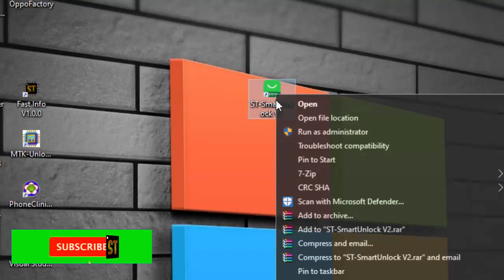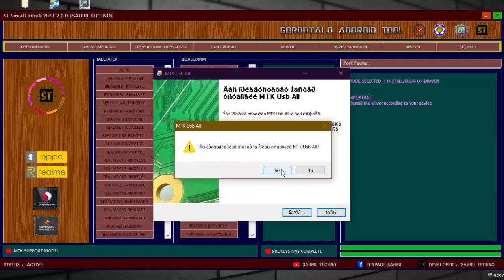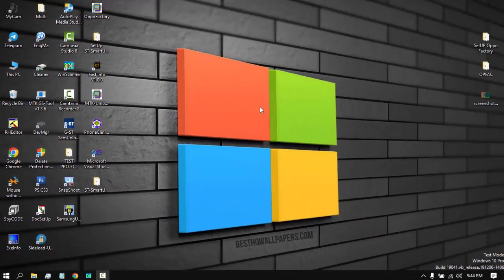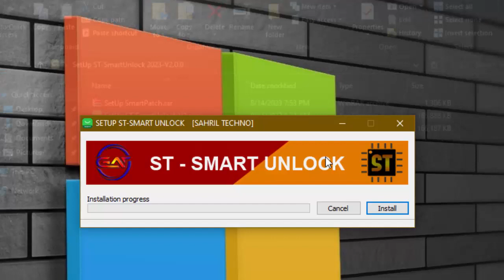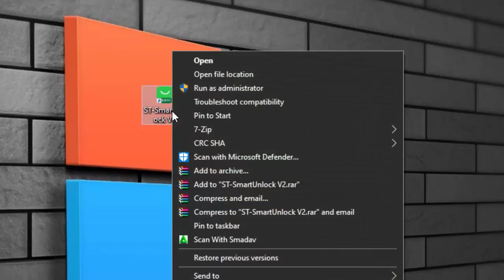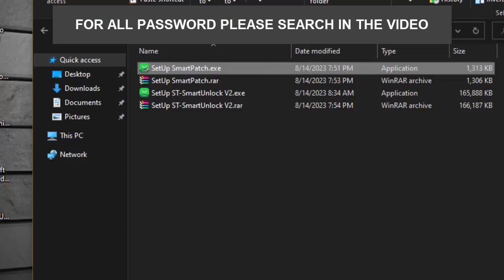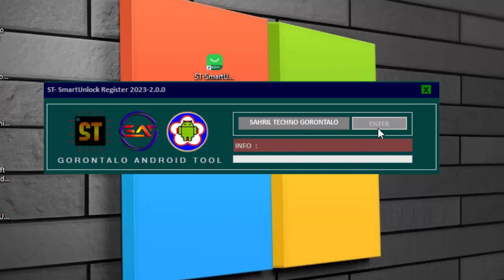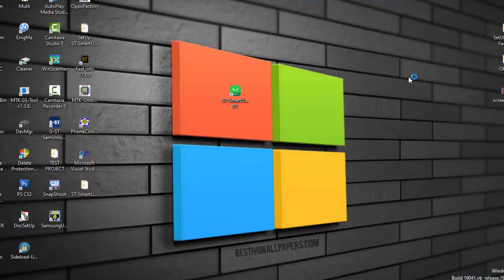Update ST-SmartUnlock 2023-V2.0.0 | Best Tool 2023 Helping Your Android Problems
Update ST-SmartUnlock 2023-V2.0.0
Best Tool 2023  Helping Your Android Problems

OPPO-REALME
* Mediatek
* Qualcom
*Adb Fastboot

- All passwords are already in the video
- Please watch the video from start to finish so you don't miss all the passwords